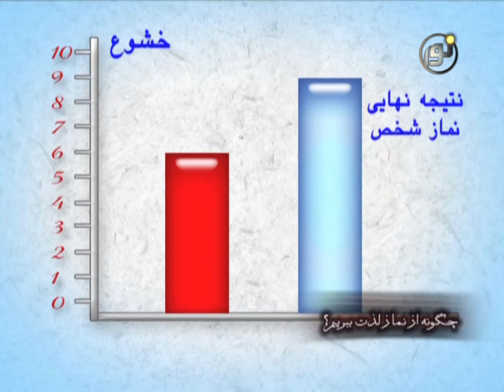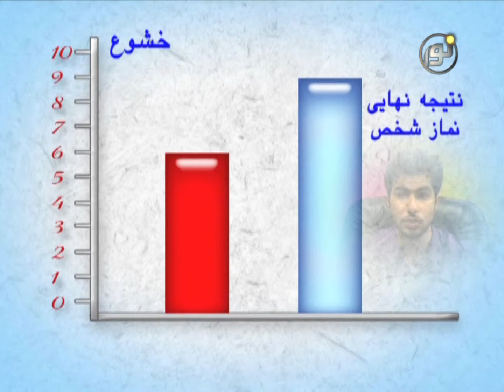برتری کیفیت از کمیت در عبادات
قسمتی از برنامه "چگونه از نماز لذت ببریم" راجع به اهمیت خشوع در قبول شدن نماز فرد - پخش شده از شبکه جهانی نور